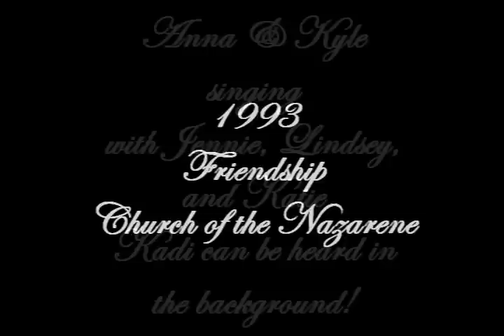Cousin Singers at Friendship Church of the Nazarene 1993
Anna and Kyle join Jennie, Lyndsey, and Katie in singing.  Cousin Kara can be heard in the background.